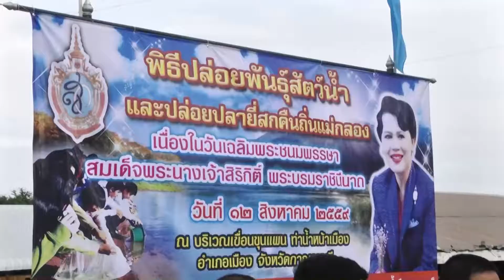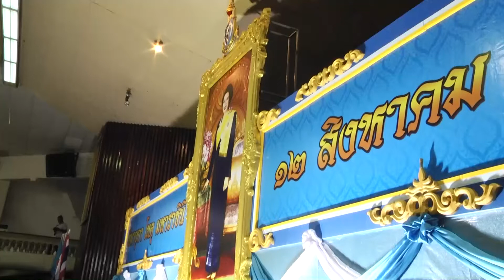กาญจนบุรีทำบุญตักบาตร ข้าวสารอาหารแห้งและถวายพระพรในวันแม่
ผู้ว่าราชการจังหวัดกาญจนบุรีนำพสกนิกรชาวจังหวัดกาญจนบุรีทำบุญตักบาตร ข้าวสารอาหารแห้ง ปล่อยพันธุ์ปลา เพื่อถวายเป็นพระราชกุศล และร่วมลงนามถวายพระพร  สมเด็จพระนางเจ้าสิริกิติ์  พระบรมราชินีนาถ เนื่องในโอกาสวันเฉลิมพระชนมพรรษา 12 สิงหามหาราชินี